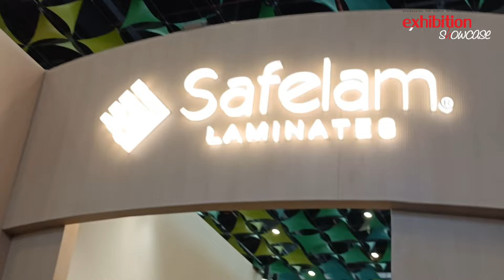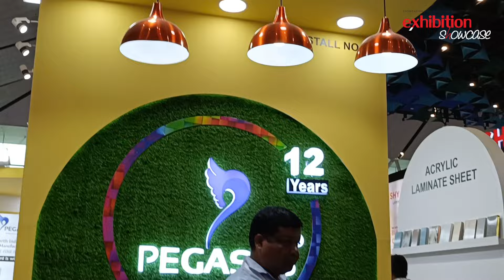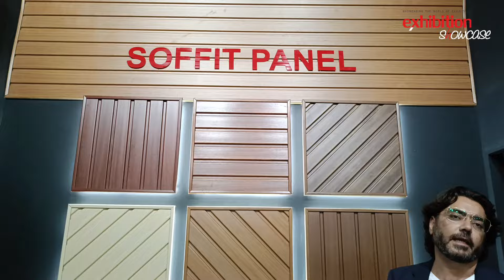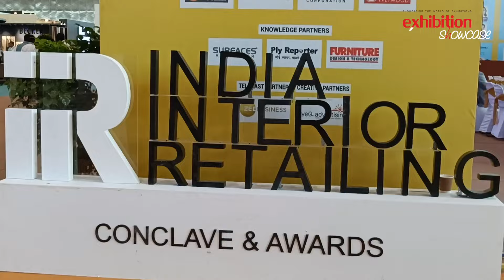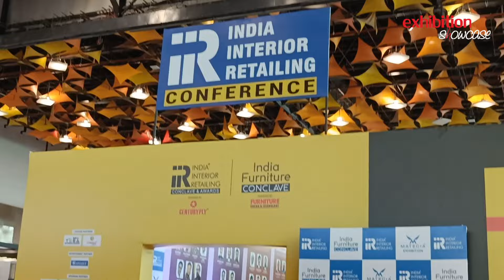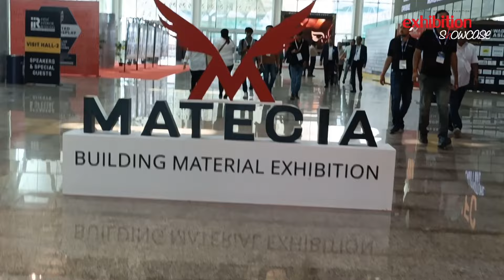MATECIA 2024 | Building Material Exhibition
MATECIA 2024 is India’s one of the fastest-growing exhibitions in the field of architecture and interior products. This premier event brings together key players across various segments, including furniture, decorative surfaces, lights, wood panels, facades, and hardware. The event started today and will run till 25th of August 2024 at Yashobhoomi, Dwarka.

About This channel:

Exhibition Showcase is your one stop source for all updates from the world of Events & Exhibitions.